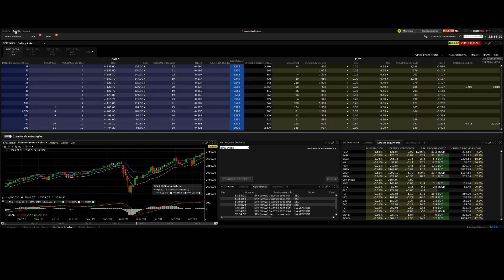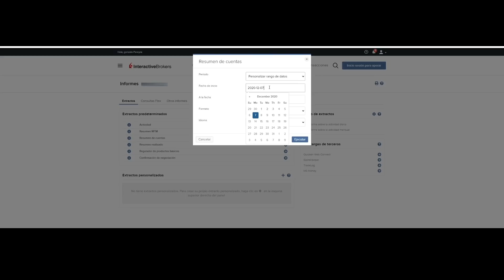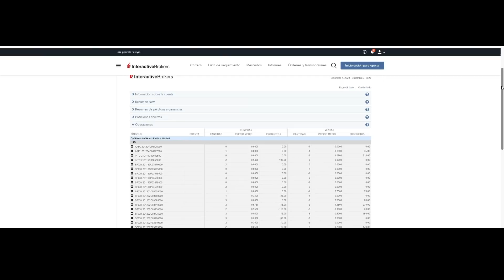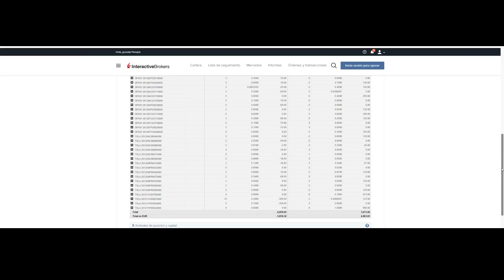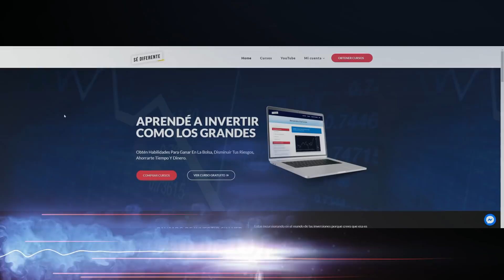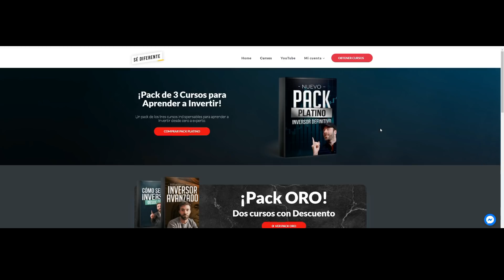CUANTO se GANA en la BOLSA? Cuanto gana un TRADER PRO?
¿Cuanto gana un trader? TE LO MUESTRO SIN VUELTAS 🤔 ¿Cuál es el sueldo de un trader profesional? Depende de muchas cosas, lo que te muestro en el video son resultados reales, las ganancias van a depender en gran medida del nivel de conocimiento del operador, por eso es relativo, lo que si puedo asegurarte es que, a mayor cantidad de conocimientos, mayores rentabilidades podes obtener.

Si llegaste hasta aca, felicitaciones, sos parte del 1% que lee la descripción. Dejame este emoji ⭐️ en los comentarios asi te doy mi LIKE!

No te olvides de los cursos gratuitos!

REDES DEL CANAL🤙 (contenido de valor todos los días)

Vídeos Recomendados 🎞